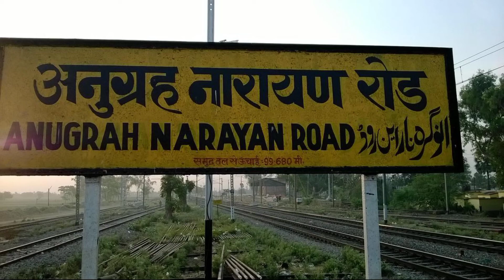Dev Surya Mandir | देव सूर्य मंदिर दर्शन | Dev Surya Mandir story | Aurangabad | chhath Puja 2023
Dev Surya Mandir | देव सूर्य मंदिर दर्शन | Dev Surya Mandir story | Aurangabad | chhath Puja 2022

Dev Surya Mandir
Dev Surya mandir Bihar
 Dev Surya mandir Aurangabad
 Dev Surya mandir Aurangabad Bihar
 Dev Surya mandir ka itihas
Dev Surya mandir story
Dev Surya mandir kahani
Dev kila Aurangabad Bihar
 Deo Garh kila Bihar
Deo Surya Mandir Bihar
 Deo pokhara Aurangabad
BiharDev Surya Mandir
chhath parv
chhath puja
 chhath special song
 chhathi Maiya ke geet
Dev Surya Mandir update 2022
chhath Puja new song
 world oldest temple in Bihar
oldest temple in India, Sun temple
 chhath Puja Vlog
chhath Puja Ganga Ghat
Bihar ka chhath parv
 most famous festival in Bihar
 Bihar tourism
Aurangabad Bihar tourism
 Bhojpuri chhath Geet
chhath Geet
 dev Surya Mandir ke rahashya
chhati maiya geet
 Dev Surya Mandir update news
Dev Surya Mandir

HEY || 🙋

My Name Is || Mahendra Bauri 🤷